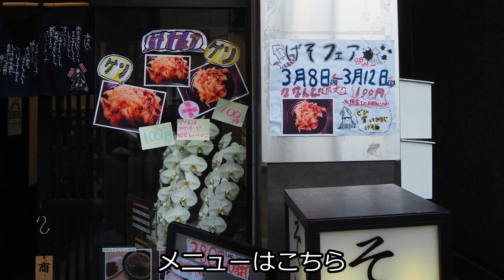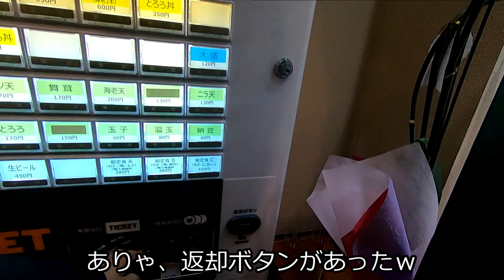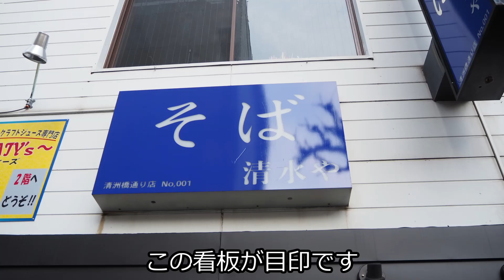【清水や】祝！新店開店！素晴らしい大きさのゲソ天！ゲソ天そば 清水や 秋葉原【蕎麦】soba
場所は秋葉原駅と浅草橋駅の中間に新店がオープンしました
嬉しい♪
清洲橋通り沿いのお店です

7時開店直前に訪問するも既に来店ありｗ
賑わっています
店内はカウンター椅子席と立席

注文はゲソ天そば
ちょうどフェアをしていてゲソ天が100円＋かけそば330円でした
通常は480円です

で、ゲソ天が凄いｗ
拳大の大きさのゲソ天がやって来ます
大迫力ｗ
玉ねぎとゲソの混合なのだけど立派です
ゲソのコリコリした食感が美味しい
そしてぎゅっと味が詰まっていて旨いなあ

お蕎麦は粘りのある食感で甘めのつゆに合いますね

しかし、この神田和泉町付近は路麺密集地
（以前は人形町も密集地でした）
二葉さん、川一さん、野むらさん、みのがささん、富士そばさん等と有名どころが名を連ねています
新たに加わり嬉しいですね♪

【お店情報】
　店名 : 清水や
　住所 : 東京都台東区台東1-1-15